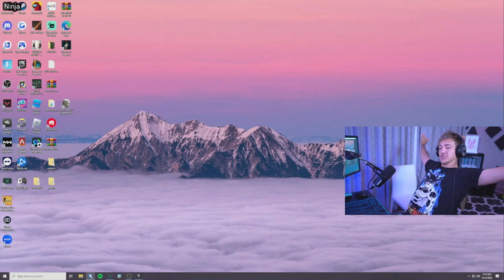Ninja Gets BANNED on TikTok After Doing THIS | Fortnite Highlights #146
Kryptic Nite provides you with the Best Daily Fortnite Highlights, Montages, Funny Moments, Meme-compiled clips from the community on the daily basis, we specifically pick the Best clips so that you would only get the highest quality highlights from the Fortnite community!

Fortnite Chapter 4 Season 4 Highlights
Chapter 4 Highlights
Chapter 4 Fortnite Funny Moments